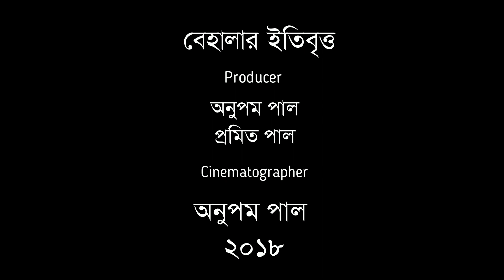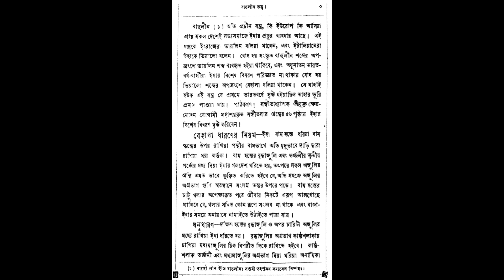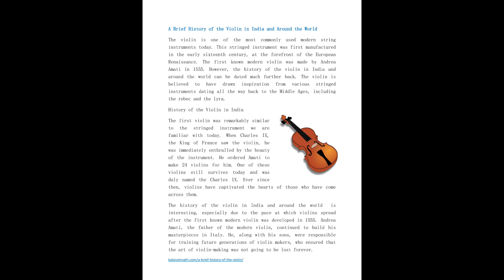বেহালার ইতিবৃত্ত ১ Violin Making in Bengali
Mr Panchu Gopal Roy, 72 of Daulatpur, Mahestala, 25 km south of Kolkata has been making violin for the last 50 years. He has a very amazing skill of making and repairing violin and it cannot learned through books. His name is very famous and popular  among the violin players and admirers.